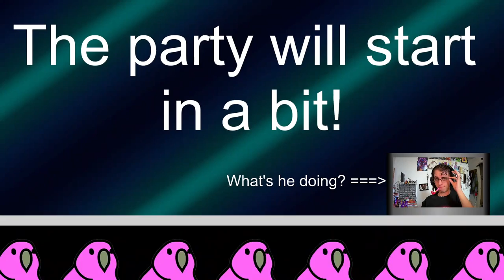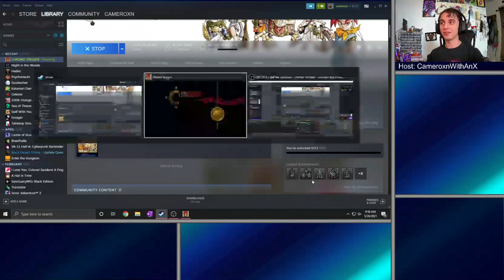Chrono Trigger | Bringing It Back... Waaaaaaayback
Wibbly-wobbly timey-whimey... eh, you get the point. It's time travel